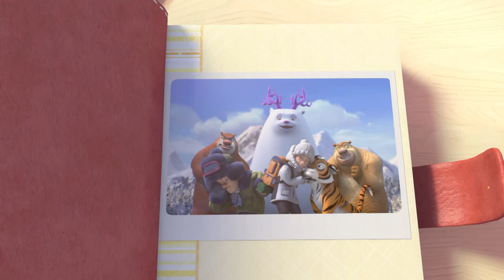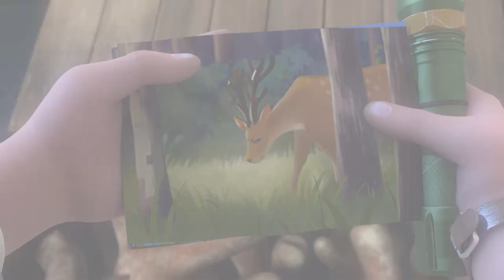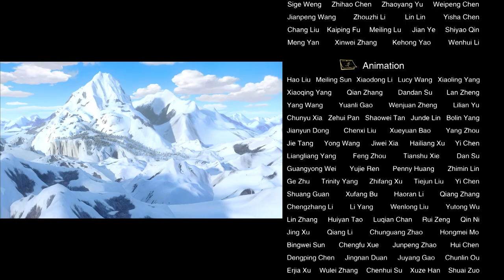Boonie Bears -- The adventures | 41 A Friend in Need is a Friend Indeed | Cartoon for kids